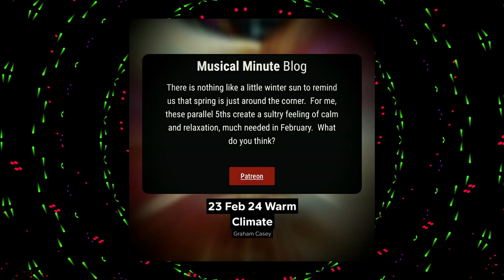23 February | Warm Climate | Daily Musical Minute